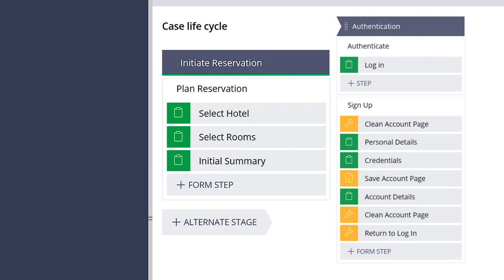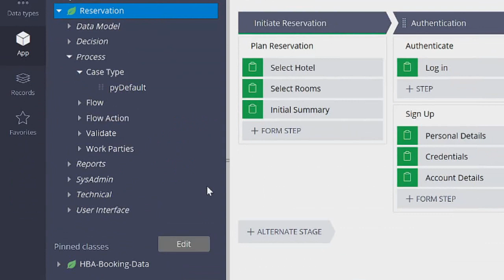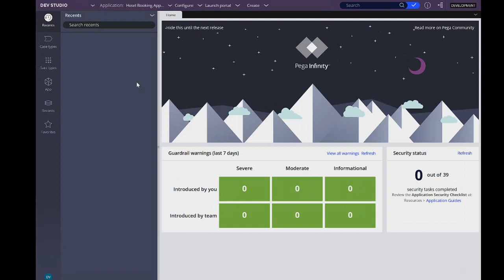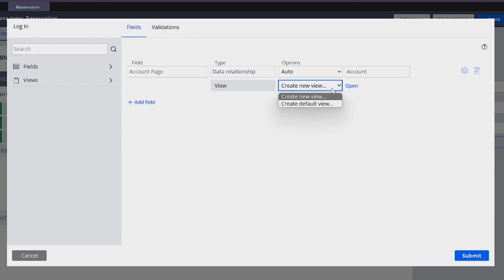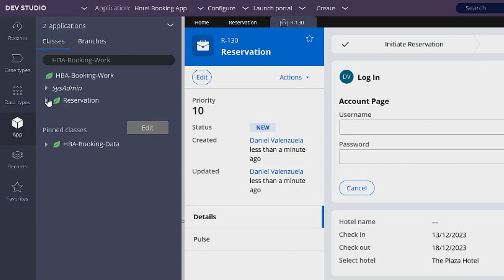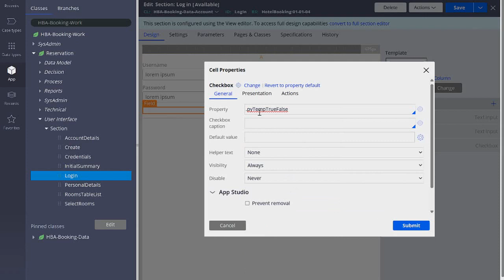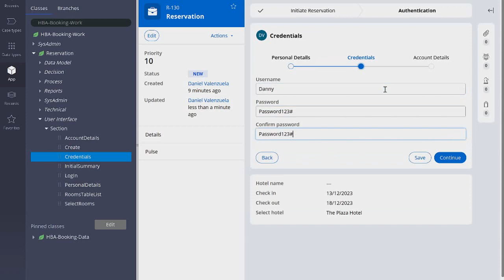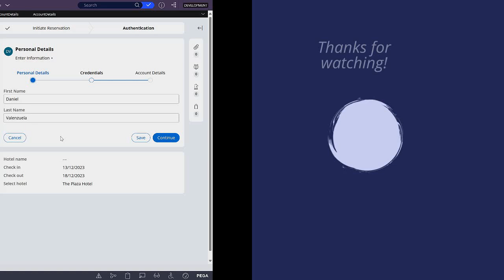Pega 8.7 Tutorial: Hotel Booking Application #11 - Case Life Cycle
Hey guys!

In this new video, we start exploring the rules behind the case life cycle of a Pega case type. Here, we start creating all the processes, sections, and fields necessary for this new authentication stage.

Side note: it seems that the colors got messed up in some parts of the video after rendering.

Thank you for joining me on this Pega development journey.

Let's enhance our Pega development skills together! 🚀👩‍💻👨‍💻 PegaDevelopment PegaTutorial LearningPega Pega #8.7 Course Beginner Step-by-step